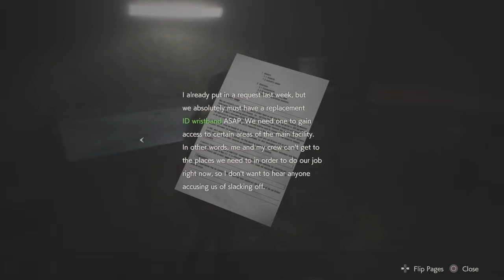Welcome to the sewers RESIDENT EVIL 2 pt 10*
Welcome back to the world of survival horror as we dive head first into the bowels of the city